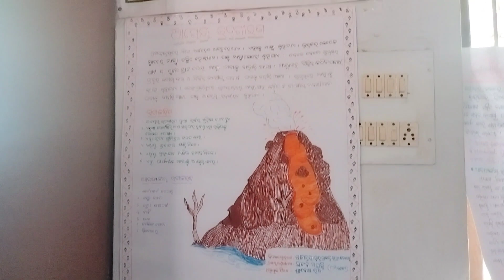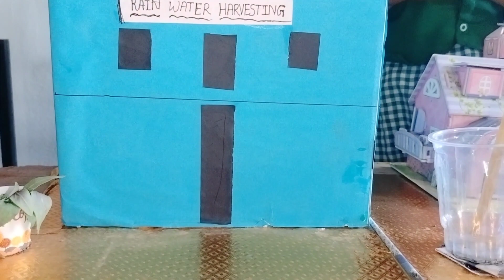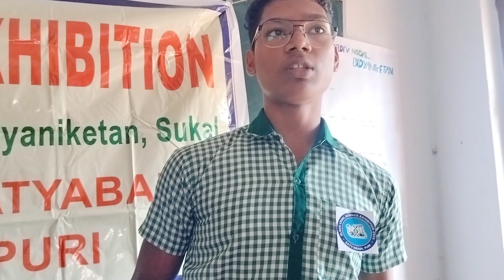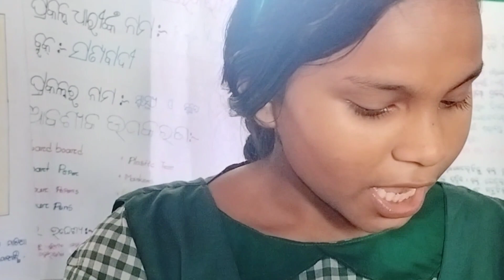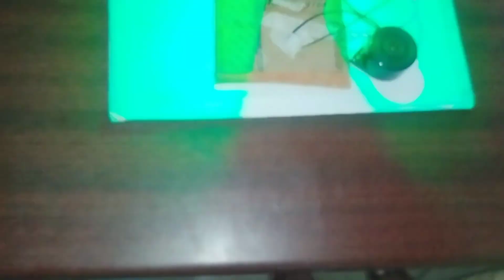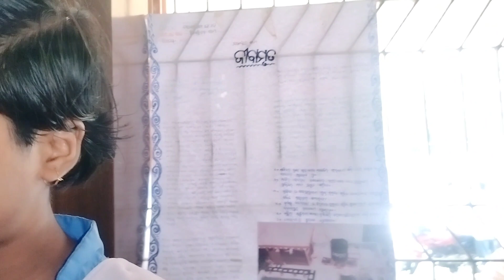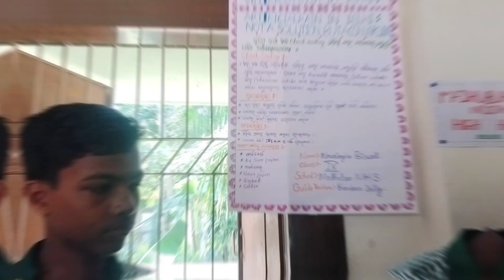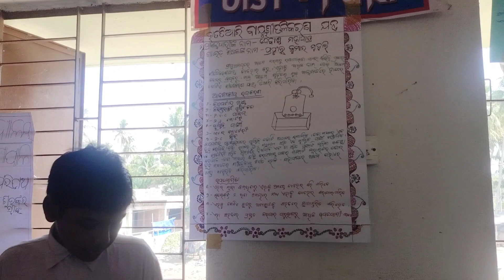block level science exhibition2023